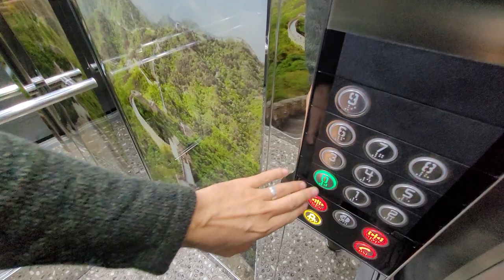ОТЛИЧНАЯ ЛОКАЦИЯ У МОРЯ И У РЕКИ 3 комнатная недвижимость в Алании под внж Турции | Тосмур Аланья